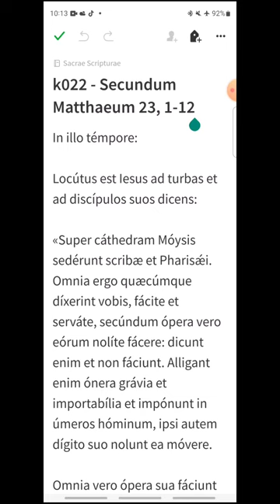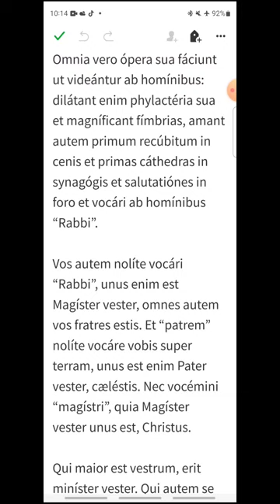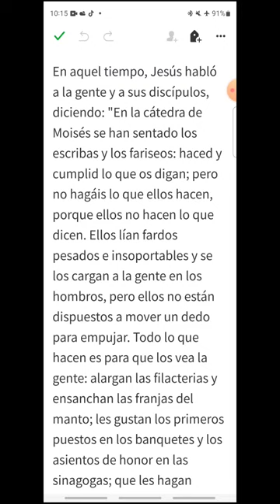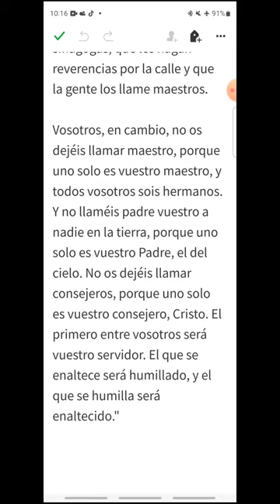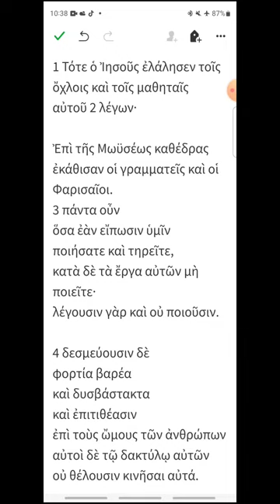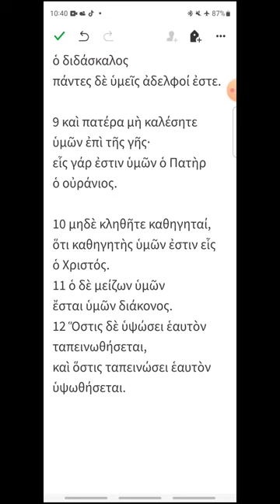k022 - Mateo 23, 1-12 - EVANGELIO DEL DÍA en Latín, Español y Griego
Martes II de Cuaresma
00:18 Latín
02:04 Español
03:33 Griego